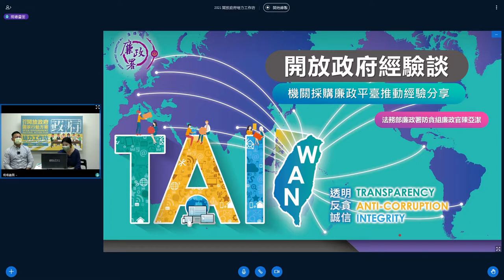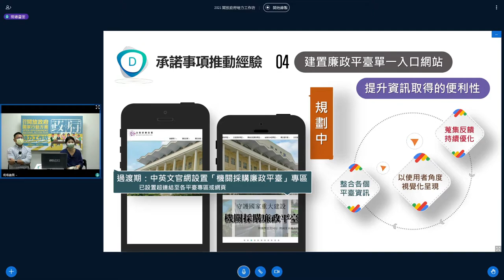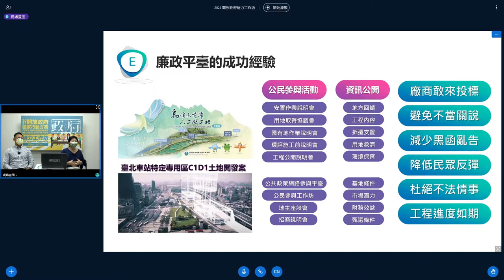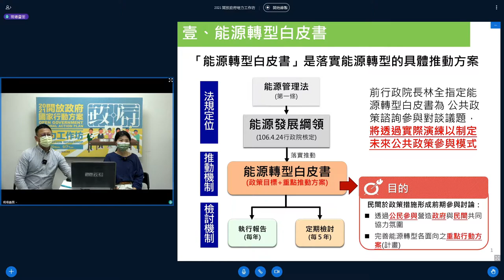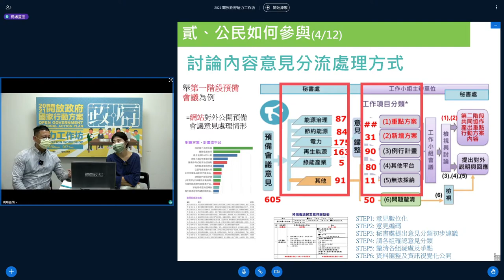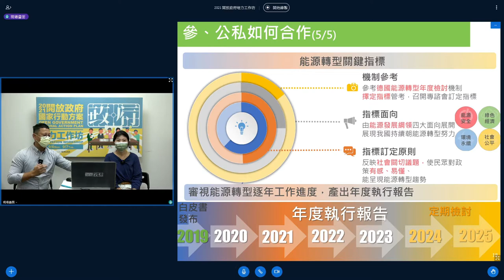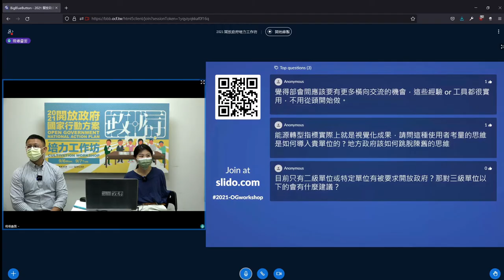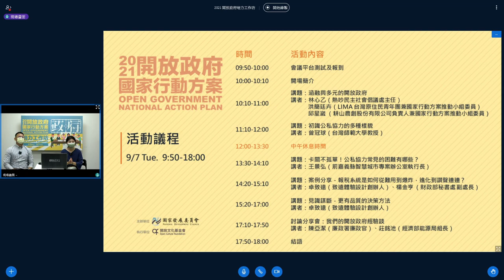2021 開放政府培力工作坊－深度二日課程「我們的開放政府經驗談」 by 陳亞潔、莊銘池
場次主題：
討論分享會：我們的開放政府經驗談

講者：
陳亞潔（法務部廉政署防貪組廉政官）
莊銘池（經濟部能源局綜合企劃組組長）

暨去年臺灣按照 Open Government Partnership (OGP) 國際標準推出首部「開放政府國家行動方案」之後，各部會紛紛著手實踐承諾事項。2021 年的深度課程，將延續基礎介紹，帶大家探討如何在執行過程中做到公私協力。

　　　　　莊銘池 （僅供公眾瀏覽）